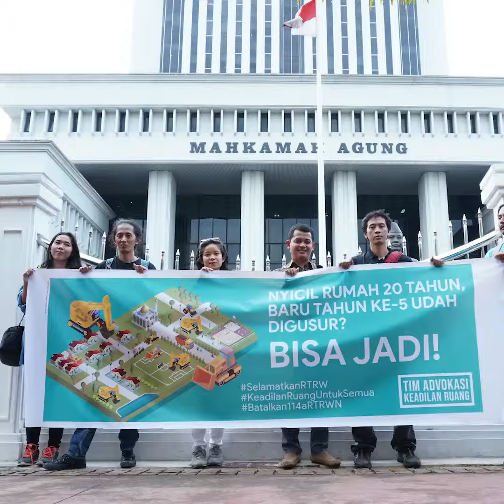Adanya Pasal Karet pada PP RTRW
ICEL mendukung pengajuan permohonan Hak Uji Materil (HUM) ke MA atas Pasal 114a PP RTRWN yang diajukan oleh Walhi & KNTI hari ini.

Pasal 114a mengizinkan pemberian izin pemanfaatan ruang bagi proyek yang tidak dimuat dalam RTRW Provinsi dan/atau RTRW Kab/Kota, asalkan proyek tersebut ada dalam Lampiran PP RTRWN dan mendapatkan rekomendasi Menteri ATR.

Kami menyaksikan begitu banyak perjuangan rakyat yang menggunakan UU Tata Ruang dan UU Perlindungan dan Pengelolaan Lingkungan Hidup, dengan menghormati struktur hukum yang telah disediakan pembentuk undang-undang. Kami juga melihat perkembangan positif dalam perencanaan tata ruang di daerah yang semakin partisipatif dan mulai mengintegrasikan KLHS.

Karena itulah kami akan memantau perkara ini. Ini bukan hanya soal ruang. Bagaimana perkara ini diputus akan menentukan nasib hukum lingkungan dan tata ruang.